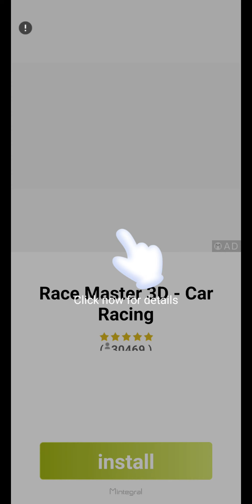mobizen 20230425 172218